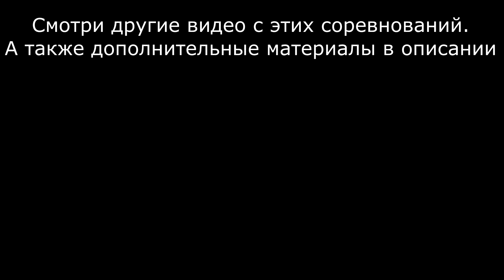Welcome to Brest 2018